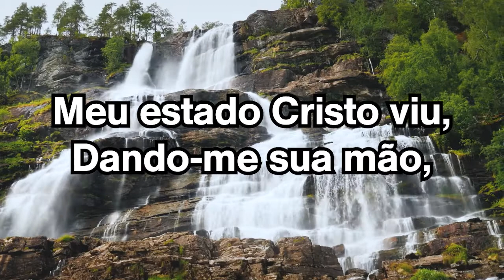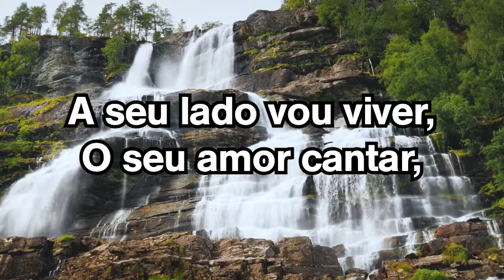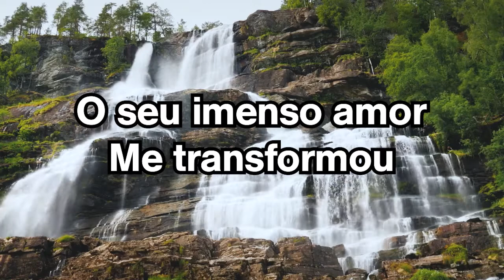46 - Jesus me Transformou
Letra

1. Eu, perdido pecador,
Longe do meu Jesus,
Já me achava sem vigor,
A perecer sem luz;
Meu estado Cristo viu,
Dando-me sua mão,
E salvar-me conseguiu,
Da perdição.

Cristo me amou, e me livrou;
O seu imenso amor
Me transformou
Foi seu poder, o seu querer,
Sim Cristo, o Salvador,
Me transformou.

2. Minha vida, todo o ser,
Quero-Lhe consagrar;
A seu lado vou viver,
O seu amor cantar,
A mensagem transmitir
Aos que perdidos são.
Venham todos já fruir
A salvação.